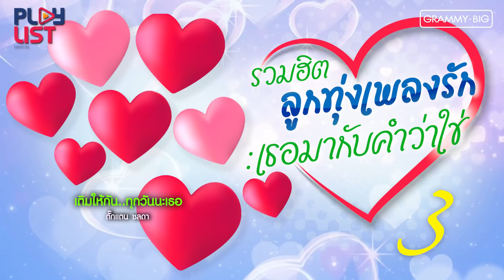รวมฮิตลูกทุ่งเพลงรัก เธอมากับคำว่าใช่ 3 | ฮักแพงกันเด้อ , เจ้าชายของชีวิต , สำคัญกว่าลมหายใจ ฯ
00:05 ฮักแพงกันเด้อ - ไมค์ ภิรมย์พร
04:20 เจ้าชายของชีวิต - ต่าย อรทัย
08:37 สำคัญกว่าลมหายใจ - ไผ่ พงศธร
12:45 งานแต่งคนจน - มนต์แคน แก่นคูน
16:32 คนนี้ผัวเฮา - ศิริพร อำไพพงษ์
20:36 เหงาบวกเหงาเท่ากับฮัก - ไผ่ พงศธร & ข้าวทิพย์ ธิดาดิน
25:02 เมียบ่ได้แต่ง - เวียง นฤมล
29:19 ชอบทำให้คนคิดถึง - ไผ่ พงศธร
32:54 เก็บคำว่าเรา ไว้ในคำว่ารัก - ต่าย อรทัย
37:18 เติมให้กัน..ทุกวันนะเธอ - ตั๊กแตน ชลดา